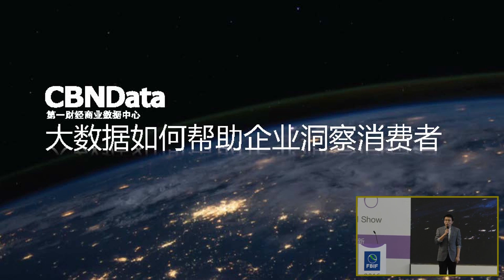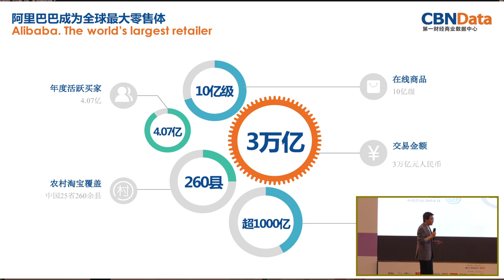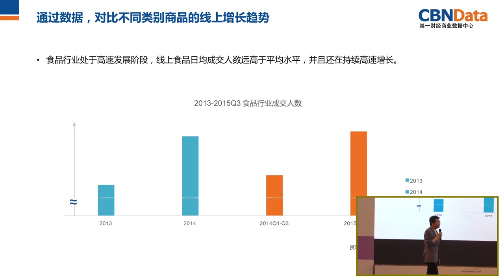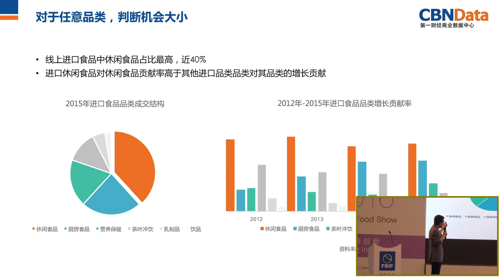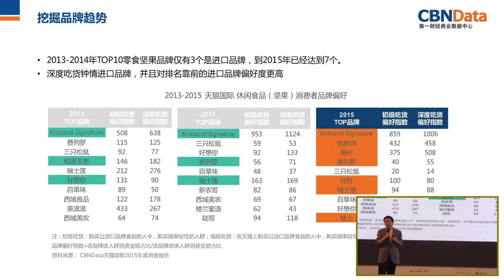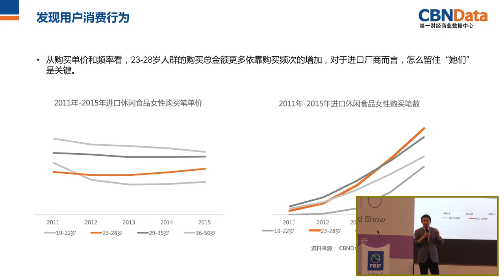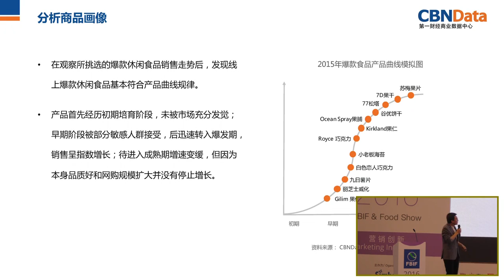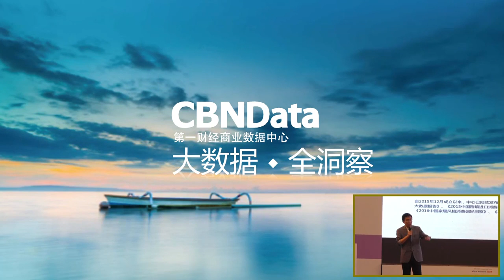FBIF2016 Lei Huang：How Big Data Help Enterprises Understand Consumers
Keynote Speech : How Big Data Help Enterprises Understand Consumers
Lei Huang，Vice Managing Director，China Business Network (CBN)